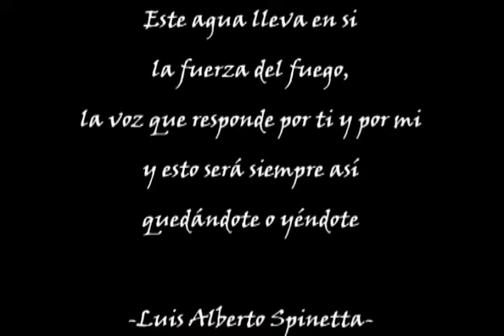Visita a Secundaria N°22 Segunda seccion de Islas San Fernando